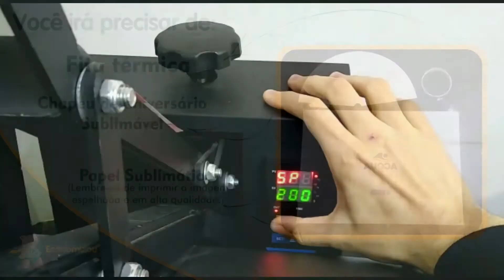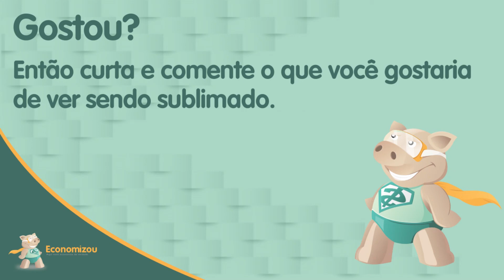Como Sublimar Chapéu de Aniversário. ( Passo a Passo)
Como Sublimar Chapéu de Aniversário.

Depois deste vídeo você poderá permitir que seus clientes tenham festas ainda mais personalizadas.
Personalizando Chapéus de Aniversário  você poderá oferecer produtos exclusivos para empresas e aniversariantes.
Com a divulgação certa, é certeza de sucesso.

Acesse nosso site a adquira o seu pacote de chapéus sublimáveis.

Ainda não sabe sublimar uma Caneca?